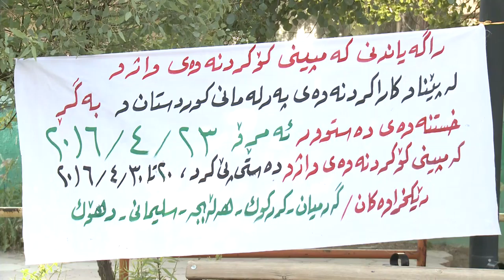گه‌رمیان ... لیدوان بیستون ژاله‌یی